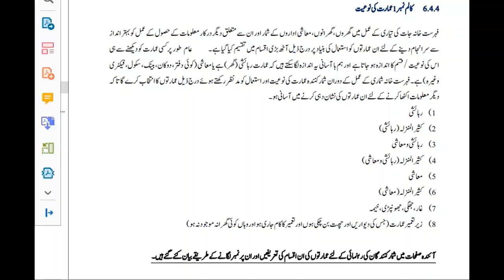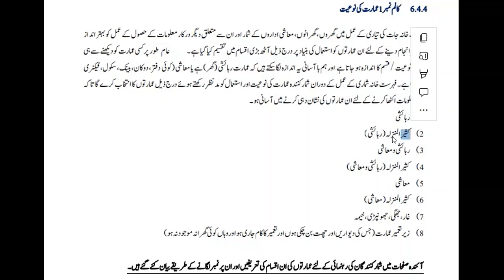عمارت کی نوعیت Nature of The Building | ITFO TYPES OF BULDING, STRUCTURE OF BUILDING| SHAPES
IN THIS VIDEO عمارت کی نوعیت Nature of The Building.
The census organization was established in 1950 as a part and parcel of Ministry of Home Affairs and first three censuses were conducted by this organization while working under that Ministry. After 1972 Census, Census Organization was established on a permanent footing and was made an attached department of Ministry of Interior, so as to maintain expertise, experience and continuity which used to be lost after every census as was the case in 1951 and 1961. With the creation of Registration organization in 1973, as an attached department of Ministry of Interior and also headed by Census Commissioner, both the departments were merged in 1976 to be called “Census & Registration Organization”. In March 1978, the “Census & Registration Organization” was split into two separate departments and Population Census Organization was placed under the Statistics Division which remains as such thereafter due to promulgation of General Statistics (Re-organization) Act, 2011. The conduct of Census is the responsibility of Pakistan Bureau of Statistics.
For the first time in Pakistan, NADRA proposed a comprehensive “IT Solution” to carry out 7th Population and Household Census of Pakistan, “THE DIGITAL CENSUS”. Span of this activity is covering the whole country, in 628 Tehsils comprising approx. 185,000 Census blocks. The activity shall be performed using android based smart devices, equipped with android based house listing and enumeration application synchronized with GPS & GIS.